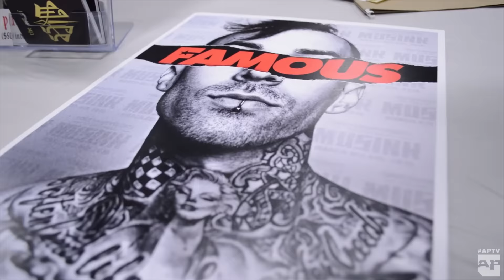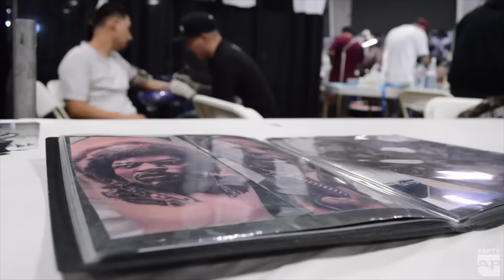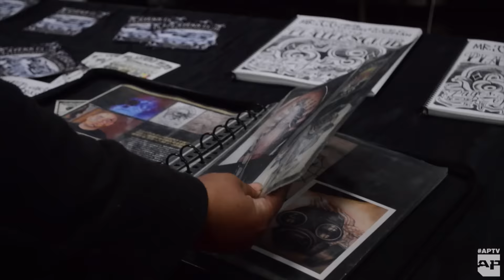Nick Major's Tour Guide: MUSINK 2016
Last weekend, APTV’s Major got into some of the hardcore shenanigans the 9th annual Musink tattoo and music festival presented by Travis Barker had to offer with the likes of Atreyu and Barker himself.

He kicked off his time at MUSINK, discovering Atreyu’s Brandon Saller getting a tattoo of his wife’s eye on his back.

Saller talks a bit about the music world and the tattoo world’s meshing perfectly together.

“For some reason they just like mystically came together,” Saller says. “I feel like I have just been interested in tattoos since I was young. I don't know if it’s because bands I liked had tattoos or what it was, but I think it’s all art. I think it’s just different facets of art coming together.”

When Major had the opportunity to talk to Travis Barker himself about MUSINK, the drummer explained howhe got involved with the festival and what he brought to the partnership three years ago.

Barker is the man you can credit for throwing classic cars into the already rad mix of music and ink. “[Music, cars and tattoos]  are three things that I eat, sleep and breathe,” he says. “I can kind of do it with my eyes closed.”

Of course, we had to follow up with a hilarious classic car montage featuring Nick Major in all his glory.

Major made the most of his time at the festival with burger tasting, interviewing renowned tattoo artists like Nikko Hurtado, hanging out with Atreyu, interviewing in the mosh pit and getting free ice cream.

Catch Atreyu’s Travis Miguel getting a tattoo of a rhino skull for his dad and live shots of their show in this Musink 2016 recap.

Editor/Host: Nick Major
Video: Geoff Major